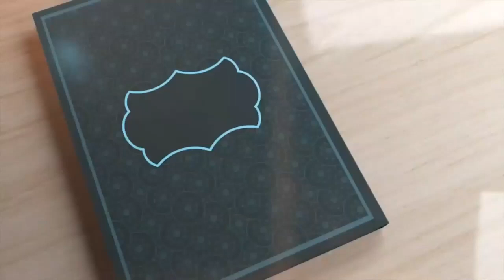Ramadan Transmission Special | 27th Ramadan | Laylat ul Qadr | Shb e Qadr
Ramadan Transmission Special | 27th Ramadan | Laylat ul Qadr | Shb e Qad